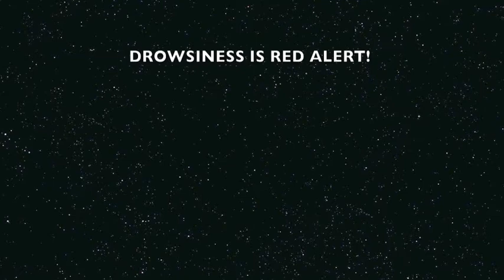Mythbusters - Sleep Edition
Class video for Psych 135: Sleep and Dreams at Stanford University